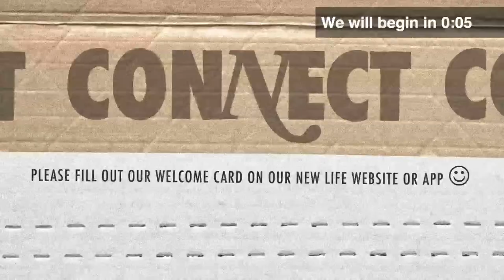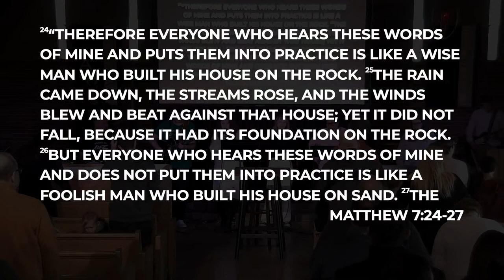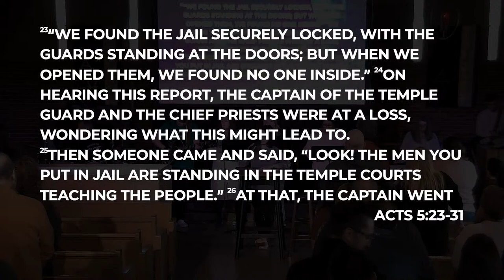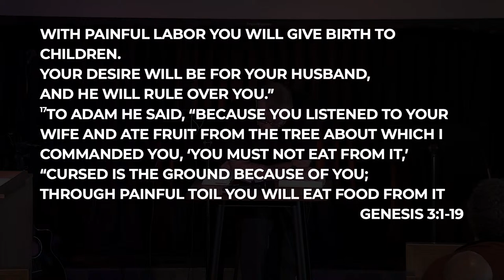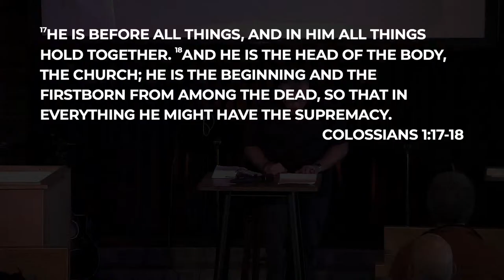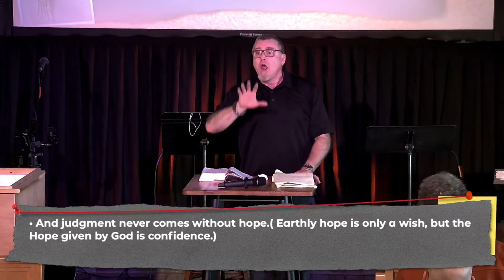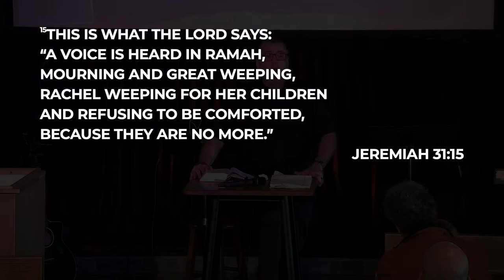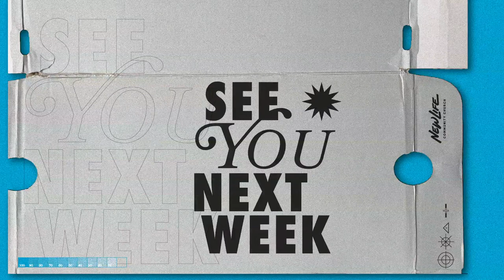Let There Be Light - New Life Norridge | Pastor Tom Fitzmaurice